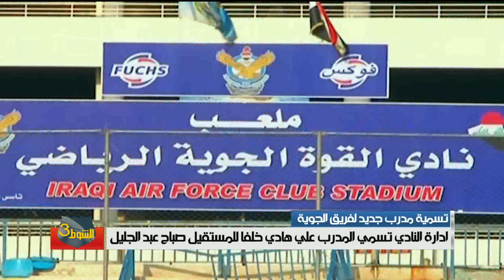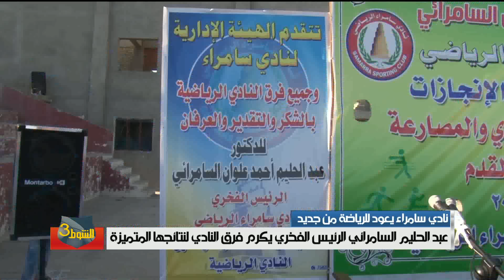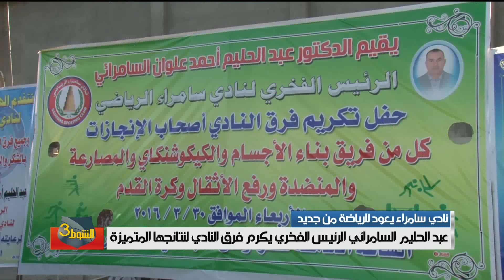الشوط الثالث ٤ ٤ ٢٠١٦